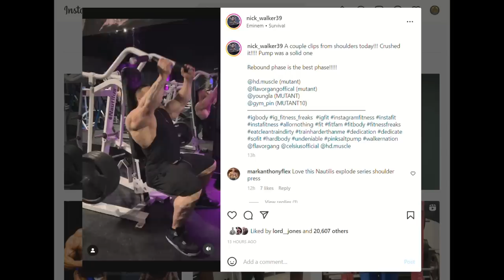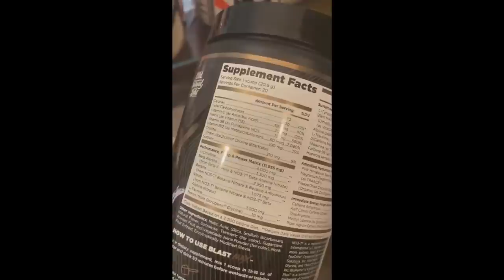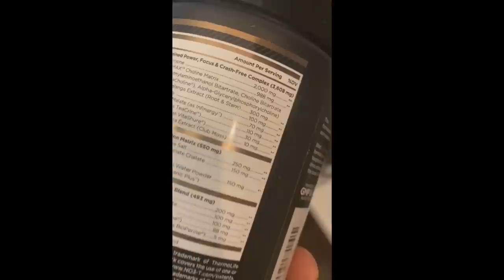Bubble Guts Everywhere in Olympia Backstage! + Nick Walker's CRAZY Rebound! + Hadi's Welcome Home!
TIMESTAMPS
00:00 - Intro
00:16 - Nick Walker's Rebound
05:33 - Hadi's BIGGEST Welcome Home!
07:44 - Bubble Guts Everywhere in Olympia Backstage